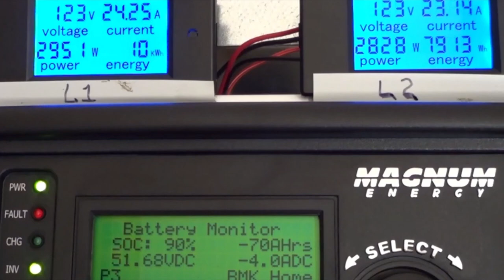Workshop #2: Barn Clean Out and Demo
Cleaning out all the junk from the barn and removing the horse stalls.
Machines:
Mitre Saw
Band Saw
Drill Press
Table Saw
Dust Deputy
Misc.
Magnetic Light
LED Shop lights
Remote for Shop Vac
Wheels for implement dolly
Retractable Cord